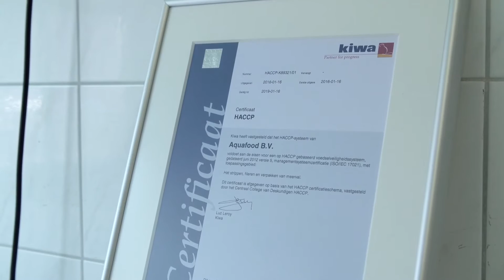Aquafood item Doe Maar Duurzaam! RTL7 S05E12 13 november 2016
Aquafood produceert visfilet uit meerval. Hiertoe hebben zij een ruime productiecapaciteit en een samenwerkingsverband met enkel meerval kwekers. Hun doel is een lekker, gezond, duurzaam en betaalbaar product op de markt te brengen. Hiertoe hebben zij diverse producten in hun assortiment.
Bij Doe Maar Duurzaam! vertelt Willie Geurts op welke manier de gekweekte meerval verwerkt wordt.